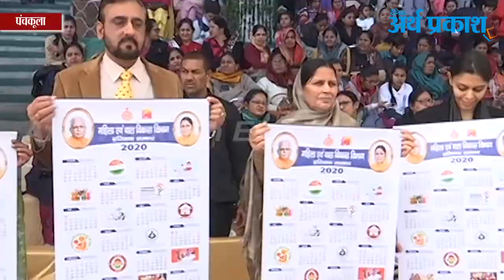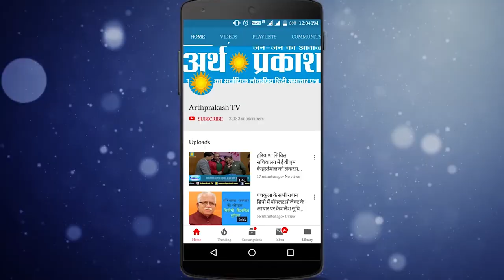पंचकूला में राज्य स्तरीय बेटी बचाओ बेटी पढाओ वाॅकथाॅन कार्यक्रम हुआ आयोजित।